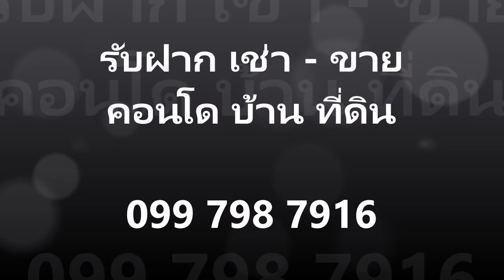ขายตึกแถว ริมถนน บางแสน 3ชั้นครึ่ง 23 ตรว. จอดรถได้ 2คัน ทำการค้าได้ ตกแต่งสวย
ขายด่วน !!! อาคารพานิชย์ 3 ชั้นครึ่ง หน้า 4 เมตร สามารถจอดรถหน้าบ้านได้ 2 คัน พื้นที่ใช้สอย 228 ตรม. พื้นที่ดิน 23 ตรว. มี 2 ห้องนอน  3 ห้องน้ำ 1 ห้องครัวใหญ่ ต่อเติมบิ้วอินให้ครบ  เหมาะสำหรับอยู่อาศัยและค้าขาย หน้าบ้านหันทิศเหนือ ติดหมู่บ้านพฤกษานารา ถนนไทยพิพัฒน์ (3144)  เดินทางไปบางแสน 5 นาที ม.บูรพา 10 นาที ใกล้มอเตอร์เวย์

- ตกแต่งให้ครบ มากกว่า 1 ล้านบาท
- เจ้าของย้ายที่ทำงาน
- ราคาต่อรองกันได้
- สามารถทำธุรกิจได้ เพราะติดกับชุมชน
การเดินทาง 10 นาที
228